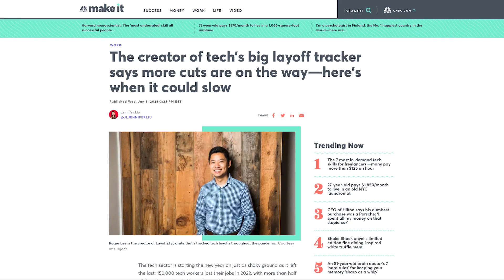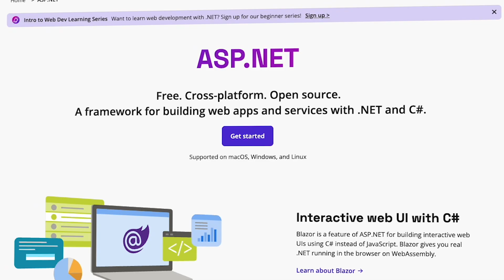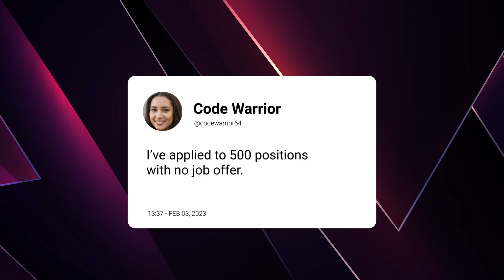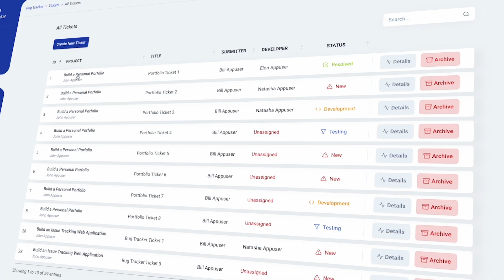The Best Way To Learn To Code And Get A Job In 2023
The 4 steps you should follow to get a job in software in 2023.